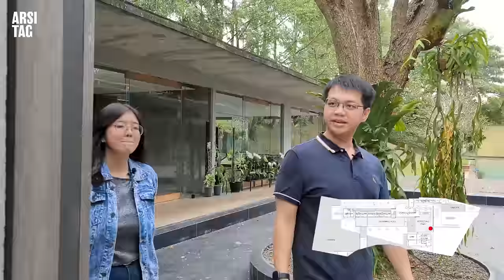House Tour Eksklusif: Rumah Minimalis Mewah Karya Epik Andra Matin (ENG SUB)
Siapa yang tidak kenal dengan Andra Matin?

Beliau adalah arsitek ternama yang dikenal dengan karyanya yang mencerminkan keindahan dalam kesederhanaan. Lahir di Jakarta dan telah meraih banyak penghargaan internasional atas desain arsitekturnya yang unik dan inovatif, mas Aang dikenal dengan kecintaannya pada alam dan budaya Indonesia, yang tercermin dalam setiap proyeknya. Karyanya sering menggabungkan elemen-elemen modern dengan unsur alam, menciptakan ruang yang memukau dan fungsional.

Ini juga yang tercipta dalam salah satu karya fenomenalnya di Bandung: IH Residence. Dibangun dalam rentang waktu 10 tahun, rumah minimalis ini merefleksikan keunikan dan kecerdasan desain seorang Andra Matin yang memukau

Meskipun dominasi material bangunan yang keras seperti beton, rumah ini tetap terasa menyatu dengan lingkungan sekitarnya. Sebuah plat yang tampak tipis dan rapuh memberikan keseimbangan terhadap kekokohan tiang-tiang yang menjulang di atas permukaan air yang bergelombang. Dinding kaca yang ringan memberikan transparansi pada rumah ini, alam sekitar seolah menyatu dengan interior.

Griya ini dibangun di atas lahan yang miring, yang menjadi elemen bermain dalam desain rumah ini. Ada tangga kayu yang membawa kita ke atas, dan ada juga ramp yang lebih landai yang mengarah ke ruangan lainnya. Bangunan ini memiliki berbagai jenis ruang, ada yang sepenuhnya terbuka, ada yang hanya memiliki atap tanpa dinding, dan ada ruangan yang ditutup dengan kaca bening. Hasilnya adalah sekumpulan ruang yang memberikan beragam pengalaman. Setiap hari, pemilik rumah mungkin akan menemukan sesuatu yang baru dan menarik di dalam rumah ini.

Foto Tumbnail: Mario Wibowo